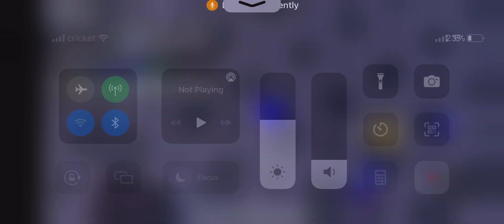How to unlock every upgrade in sonic aspiration￼